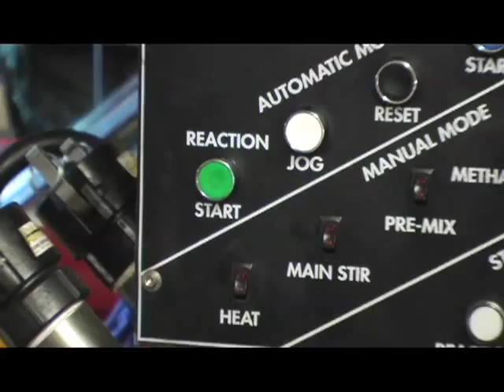BioLyle's Biodiesel Workshop DVD trailer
The trailer for my new biodiesel tutorial DVD set, showing classroom hands-on workshop, plus live in the garage production using an Appleseed homebuilt processor, and live at the coop using a BioPro190 automated processor.  Learn all the steps to making high quality fuel every time.